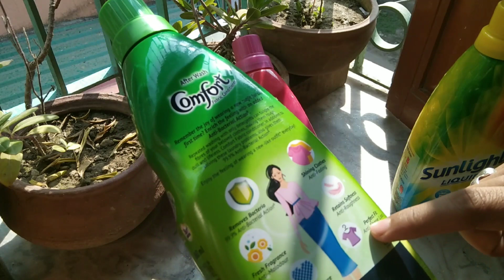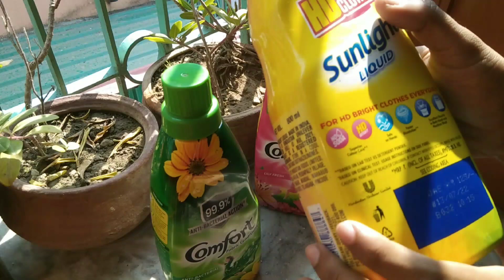Sunlight Liquid এর সাথে কোন Comfort Fabric Conditioner সবথেকে ভালো কাজ করবে? বর্ষাকালে ব্যবহার হবে?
Fabric conditioner changes the way you think about clothes. No more wonky t-shirts or coarse jumpers. Just you, your clothes, and however you want to express yourself. Long live clothes!

Comfort white paper. Scott, M. J. & Rieley, H. (2018). The impact of look, feel and smell on the wearer’s emotional state. Science & Technology Internal Report, UL 20180214, Unilever R&D.

What is fabric conditioner?
You might be thinking: is there a difference between fabric softener and conditioner? Fabric conditioner and fabric softener are two phrases for the same thing: a magical product which protects the fibres of your clothes and makes them look, smell, and feel fantastic.

We prefer ‘fabric conditioner’ because softening the fabric is just one part of caring for your clothes – and there’s a lot more to it than that.

What is fabric conditioner and is it really necessary? If you want to make your cherished clothes last that bit longer, then the answer is yes. For a little extra oomph in your wardrobe, just add fabric conditioner!

It’s not a boring afterthought at laundry time – it will make your clothes pop, breathe, and shout about your style.

What does fabric conditioner do?

Is fabric conditioner necessary? If you’re asking this, then you’re in the right place. Fabric conditioner is more than adding fragrance and softness to your clothes. It’s about adding life to your clothes! Here are some of the benefits of fabric conditioner versus using just detergent:

Long lasting clothes.

Smooth fibres mean less friction in the wash. Less friction = less wear and tear.

Helps to retain their shape.

Don’t let your favourite t-shirt become a crop top!

Helps protect against colour fading.

Keep your clothes the colour they were when you fell in love with them.

Softer clothes. Amazing softness even for sensitive skin!

Comfort’s Pure range is dermatologically tested, so every drop is a tiny dose of love.

Added protection against bobbling.

No more picking bits off your jumpers; fabric conditioner keeps your clothes looking brand new.

Fast drying.

No need to wait for ages for your favourite outfit to dry.

Easier to iron.

Look sharp 24/7.

Freshly scented.

Comfort’s fragrances keep your clothes smelling amazing.
Plus, fabric conditioner could add life to more than your clothes. Our study found that the clothes we wear are directly linked to our sense of wellbeing. People who wore a jumper that’d been treated with Comfort fabric conditioner reported higher levels of confidence and happiness than those that wore an untreated jumper. Bear that in mind next time you want to go out and make an entrance!